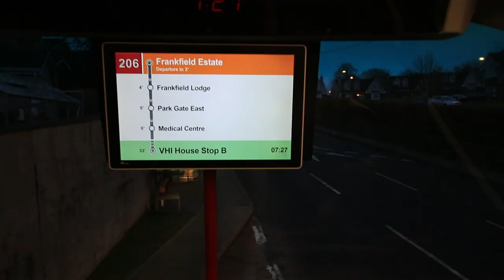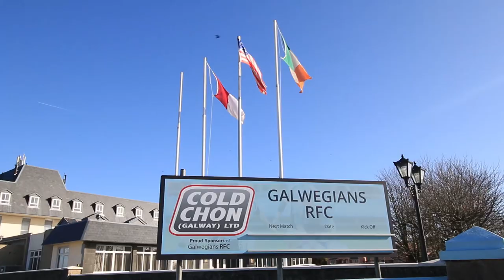Preparando-se para uma Universidade em Inglês | Vlog_10